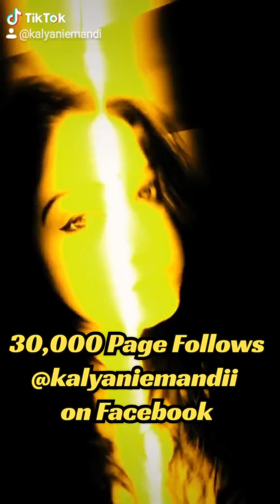ThankYou 30000 Followers on my Official FB FanPage | My Memories & Journey | Watch this Video